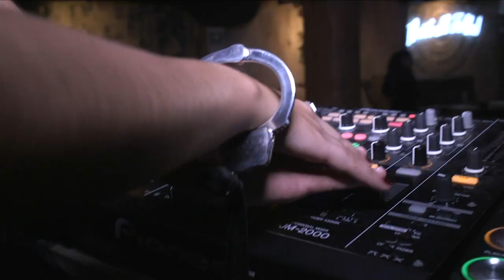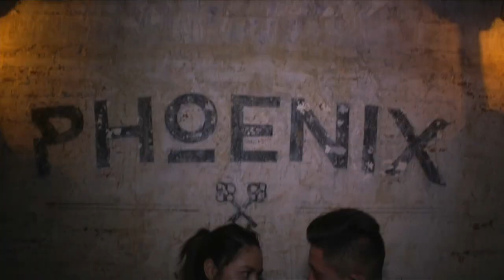¡Oscar bateó a Diana para pedirle cita a Nataly!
Oscar le confesó a Diana que siente algo por Nataly y se va de cita con ella... ¿Qué pasará entre ellos?